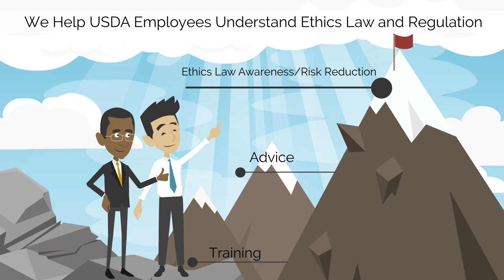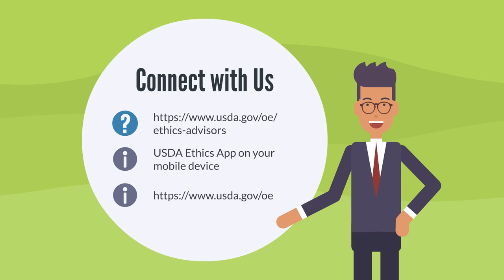Introduction to the USDA Office of Ethics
The Office of Ethics, located in the Whitten Building in Washington, D.C., is here to help all USDA employees navigate the complexities of Ethics law and regulation. We look forward to hearing from you!